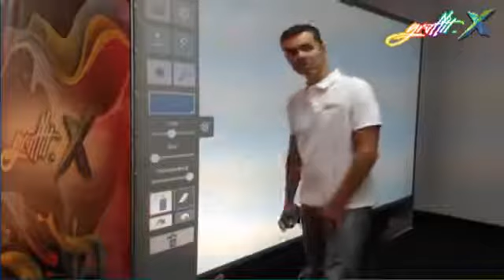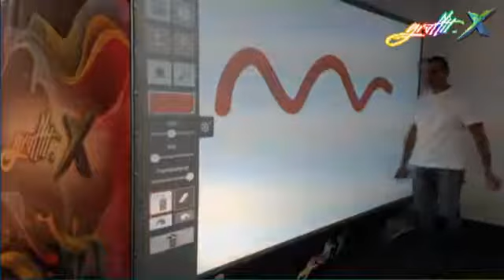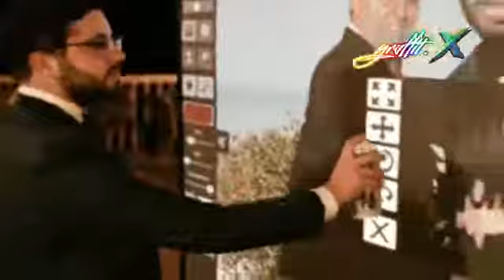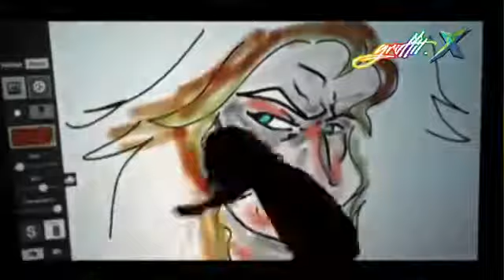Prezentacja naszej nowej oferty multimedialnej rozrywki eventowej pod marka Imprero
Przedstawiamy Wam całkowicie nową ofertę naszych multimedialnych atrakcji eventowych: znane już Dance Heads oraz najnowocześniejsza fotobudka z rzeczywistością rozszerzoną Fot.On oraz niewątpliwy hit: cyfrowa ściana graffiti Graffit.X!